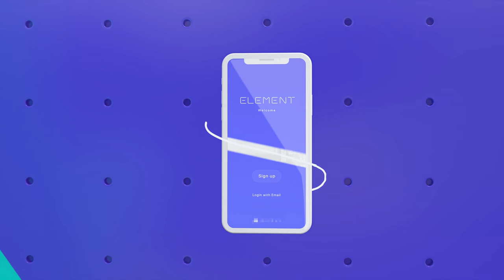Element | CES 2018 (DIRECTOR'S CUT)